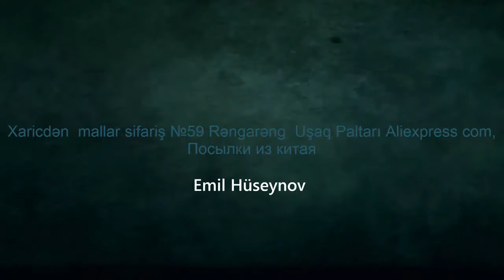Xaricdən mallar sifariş №59 Rəngarəng Uşaq Paltarı Aliexpress com, Посылки из китая